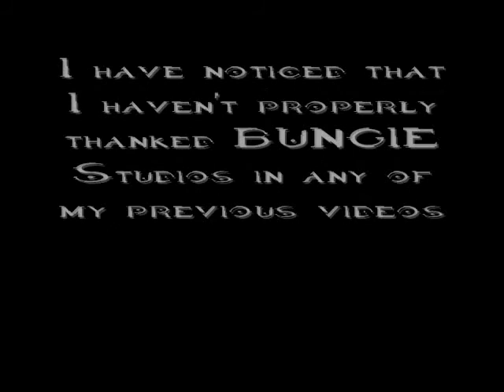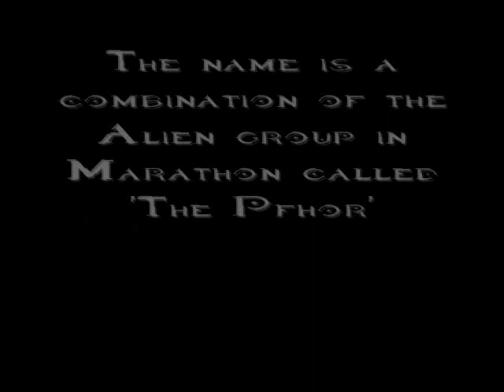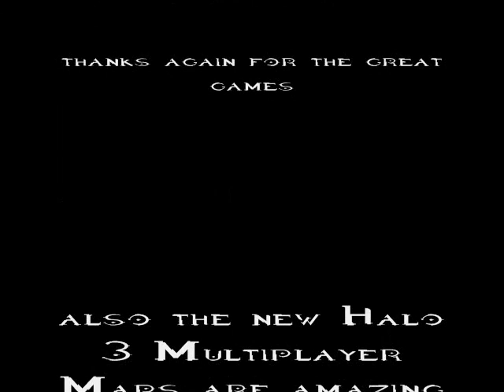Production news and thanks to Bungie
This is new on my production title and my thanks to Bungie studios